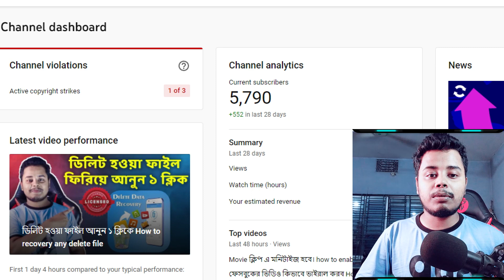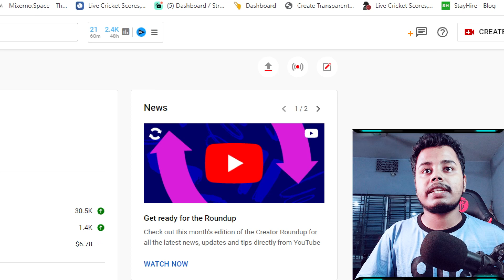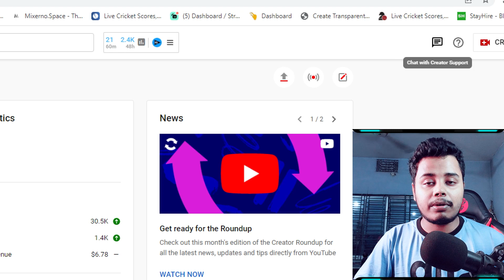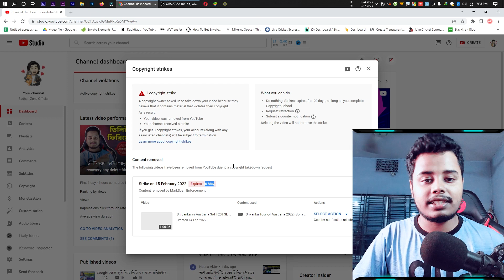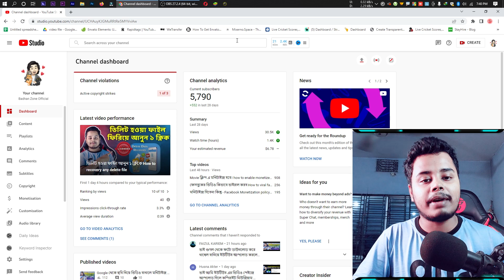৩ টা স্ট্রাইক চ্যানেল ডিলিট হবে 😭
৩ টা স্ট্রাইক চ্যানেল ডিলিট হবে?

Movie ক্লিপ এ মনিটাইজ হবে। how to enable monetize copyright video